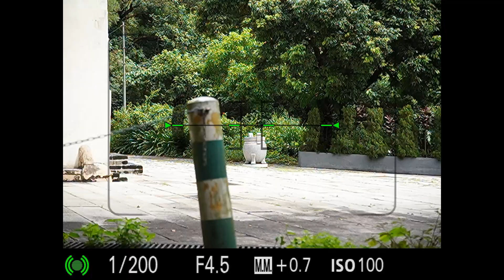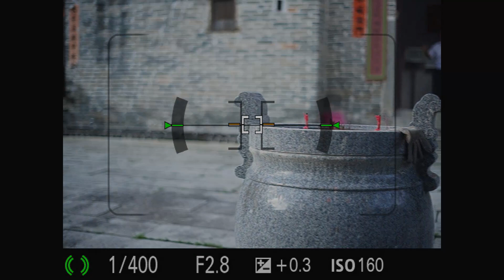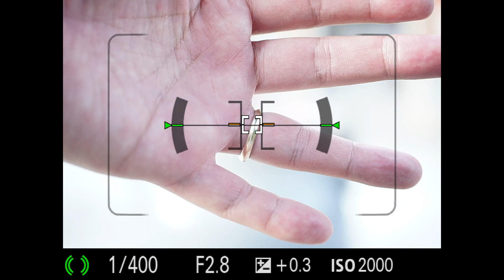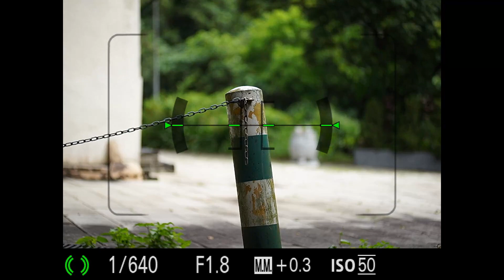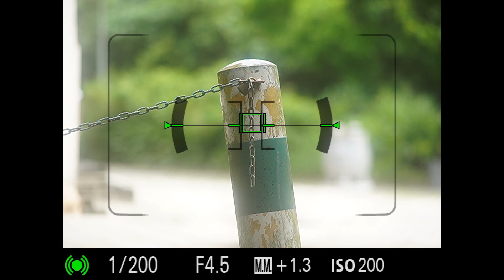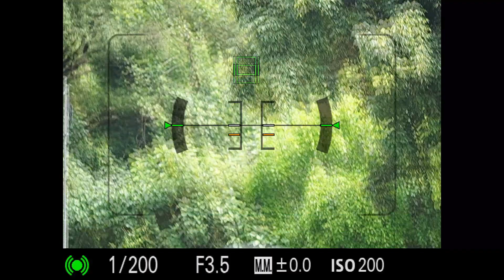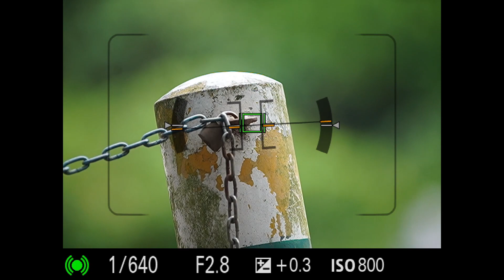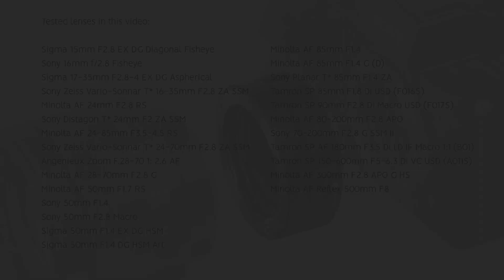Sony LA-EA5 with 26 Legendary A-mount lenses, on a7RIV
In this video, I have tested 26 A-mount lenses including:

00:36 Sigma 15mm F2.8 EX DG Diagonal Fisheye
01:21 Sony 16mm F2.8 Fisheye
02:00 Sigma 17-35mm F2.8-4 EX DG Aspherical
02:45 Sony Zeiss Vario-Sonnar T* 16-35mm F2.8 ZA SSM
03:28 Minolta AF 24mm F2.8 RS
03:54 Sony Distagon T* 24mm F2 ZA SSM
04:20 Minolta AF 24-85mm F3.5-4.5 RS
05:00 Sony Zeiss Vario-Sonnar T* 24-70mm F2.8 ZA SSM
05:47 Angenieux Zoom F.28-70 1: 2.6 AF
06:31 Minolta AF 28-70mm F2.8 G
07:15 Minolta AF 50mm F1.7 RS
07:57 Sony 50mm F1.4
08:29 Sony 50mm F2.8 Macro
09:36 Sigma 50mm F1.4 EX DG HSM
10:06 Sigma 50mm F1.4 DG HSM Art
10:46 Minolta AF 85mm F1.4
11:26 Minolta AF 85mm F1.4 G (D)
12:05 Sony Planar T* 85mm F1.4 ZA
12:42 Tamron SP 85mm F1.8 Di USD (F016S)
13:10 Tamron SP 90mm F2.8 Di Macro USD (F017S)
14:09 Minolta AF 80-200mm F2.8 APO
15:19 Sony 70-200mm F2.8 G SSM II
16:16 Tamron SP AF 180mm F3.5 Di LD IF Macro 1:1 (B01)
17:11 Tamron SP 150-600mm F5-6.3 Di VC USD (A011S)
18:56 Minolta AF 300mm F2.8 APO G HS
20:22 Minolta AF Reflex 500mm F8

Please leave the comments and let me know if you have any questions about the LA-EA5.

Special thanks to:
Sony Hong Kong
Scorpio Shek